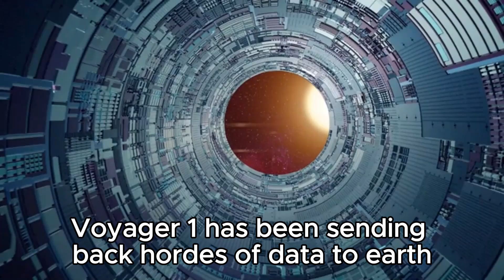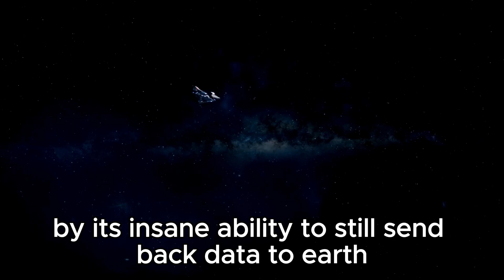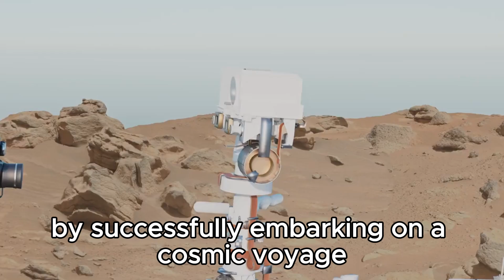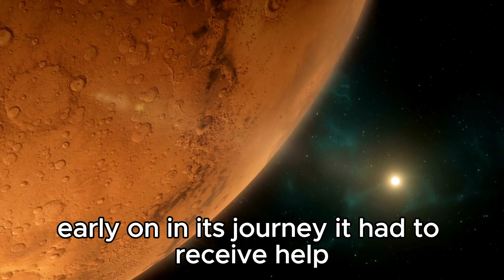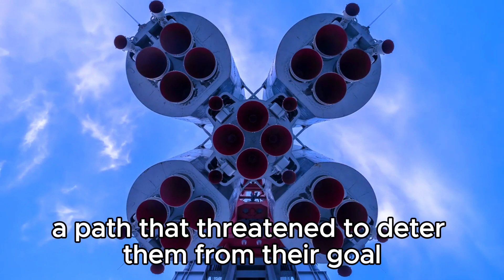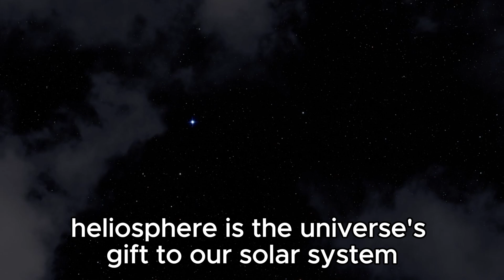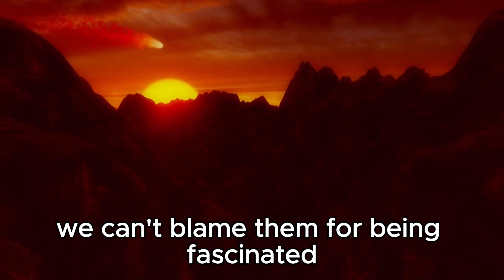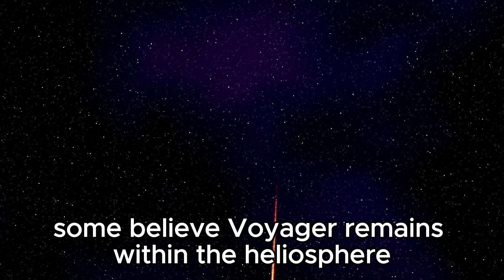7 MINUTES AGO: Voyager 1 Just Turned Back And Made A Terrifying Discovery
🚀 Voyager 1, humanity's farthest-traveling spacecraft, has just stunned scientists by turning back and revealing a jaw-dropping discovery! Join us as we delve into the depths of space exploration to uncover the incredible findings of this historic mission. Prepare to be amazed as we unravel the mysteries of what lies beyond the edge of our solar system!

Don't miss out on this mind-bending journey through the cosmos! 🌌✨